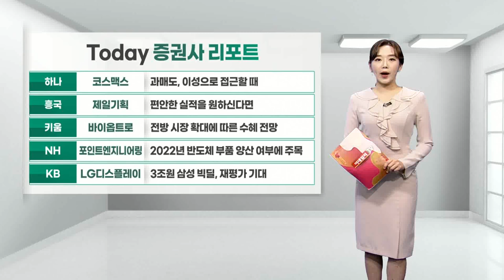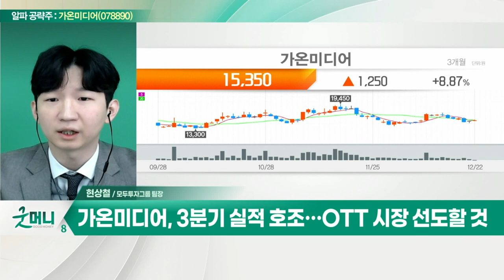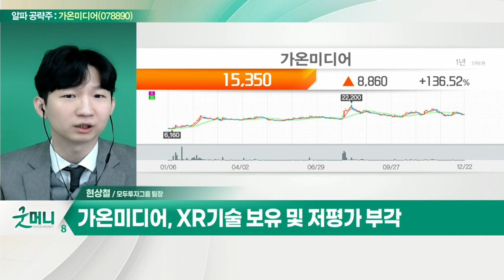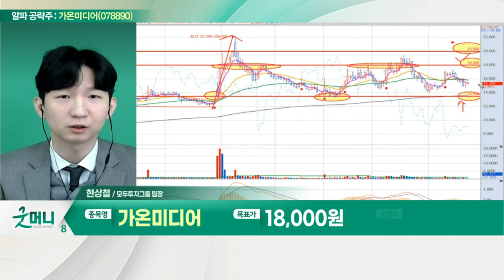가온미디어(078890)... 3분기 실적 호조… OTT 시장 선도할 것_알파 공략주 (20211222)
가온미디어(078890)
- 네트워크 및 디지털 셋톱박스 전문업체
- 국내외 대형 거래선과의 지속 거래
- 3분기 실적 호조… OTT 시장 선도할 것
- XR기술 보유 및 저평가 부각